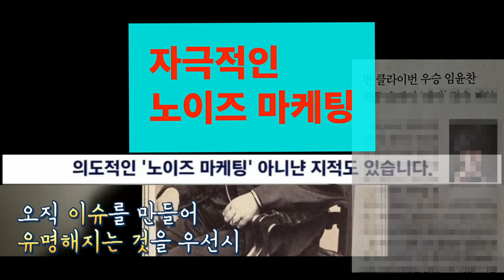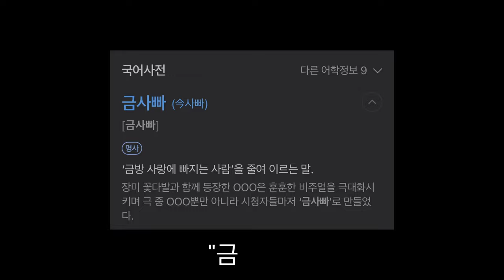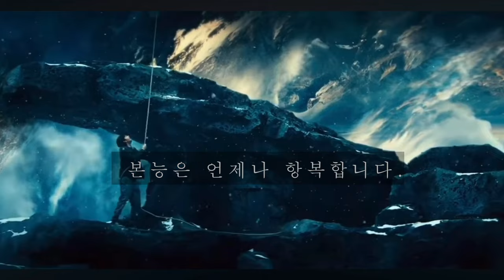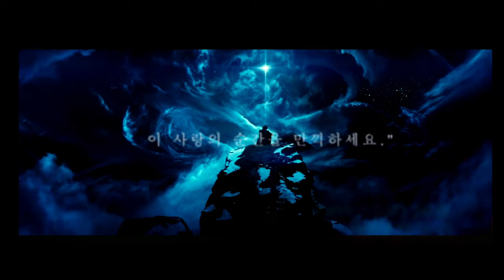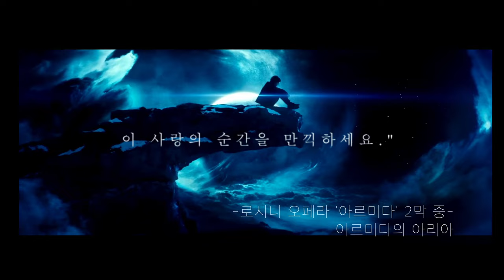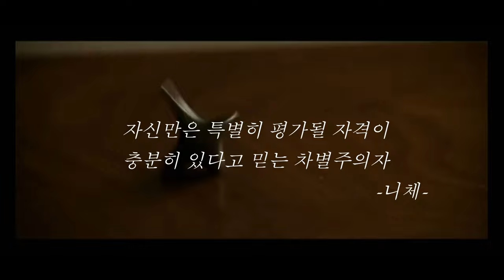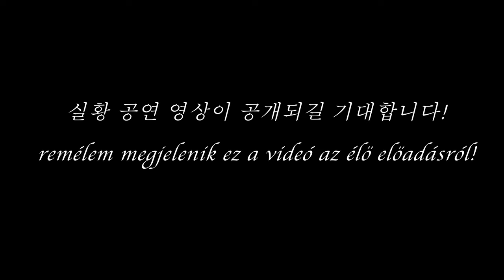Yunchan lim & Ricardo Frizza Hungary Reaction 1st Oct 23 Brahms,Schumann,Liszt & Tchaikovsky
This video is made myself reacting to Yunchan Lim  Live performance I watched in person 1 October 2023, Bela Bartok National Concert Hall, Budapest.

Live performance 1 October 2023, Bela Bartok National Concert Hall, Budapest. Hungarian Radio Symphony Orchestra c Conductor: Ricardo Frizza
Piano: YUNCHAN LIM
SCHUMANN: Piano Concerto in a, Op 54
Encores by LISZT and TCHAIKOVSKY

00:00 대학축전“사랑의 새내기” Academic Festival “The Freshman of Love “
2:14  부다페스트에서 생긴일 Budapest in love
7:10   4-1사랑의 범위 “호흡곤란” The scope of Love “Can not breath”
13:59  4-2 The scope of Love “춤을 추는 리카르도” “Riccardo conducts like a dance”
18:25  4-3 “돈키호테“ ”Don Quixote”
21:45  4-4 ”밀려오는 그림자“ ”the shadow of the summit”
32:08  이 영상 궁극의 목적 The ultimate goal “Trailer of Live performance”
[음원 정보 ]
2023.October 01.,Sunday  ​⁠ Müpa Live Webcast on Sunday - The Hungarian National Philharmonic
지휘자 : 리카르도 프리자 Conductor: Ricardo Frizza
헝가리 라디오 심포니 오케스트라 Hungarian Radio Symphony Orchestra
피아노: 임윤찬 Yunchan Lim (piano)(zongora)

1)"사랑의 새내기"
브람스- 대학축전 서곡 Brahms: Academic Festival Overture, Op. 80

2)"부다페스트에서 생긴일"
1st Encore
리스트- 사랑의 꿈 Liszt: Liebestraum No.3

3) "사랑의 범위"
차이코프스키: "비창"
Tchaikovsky: Symphony No. 6 in B minor ("Pathétique"), Op. 74
I. Adagio - Allegro non troppo
Il. Allegro con grazia
III. Allegro molto vivace
IV. Finale. Adagio lamentoso

4)"이 영상 궁극의 목적"
2nd Encore
차이코프스키: 사계 '10월' TCHAIKOVSKY: The Seasons Op. 37a: October (Autumn song)
슈만: 피아노 협주곡 Op.54
Schumann: a-moll zongoraverseny, op. 54
I. Allegro affettuoso